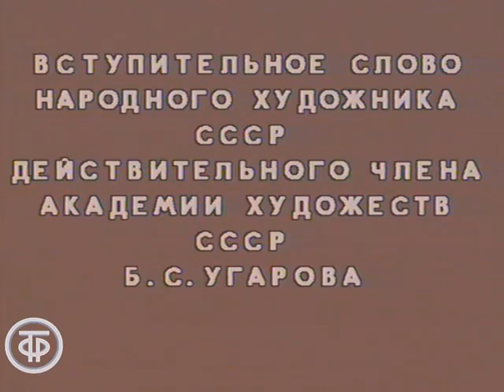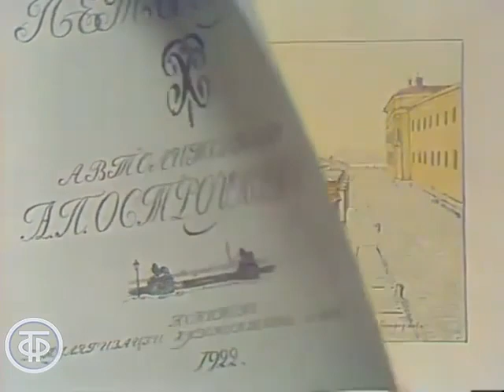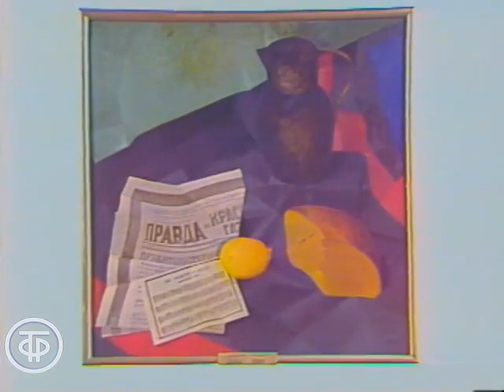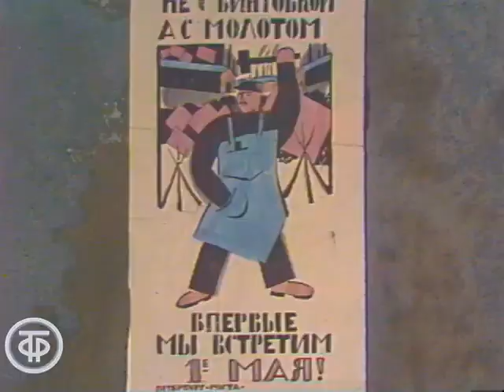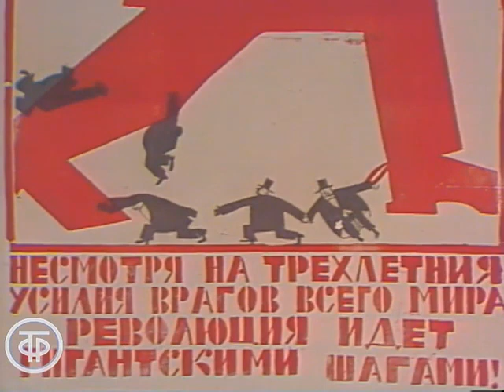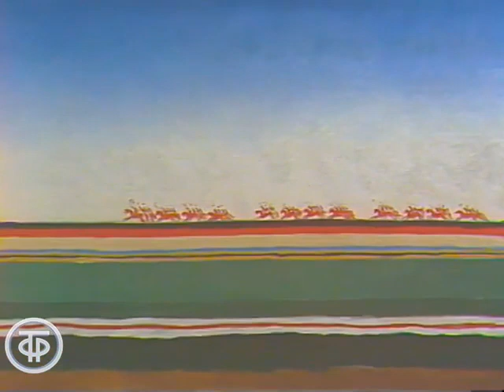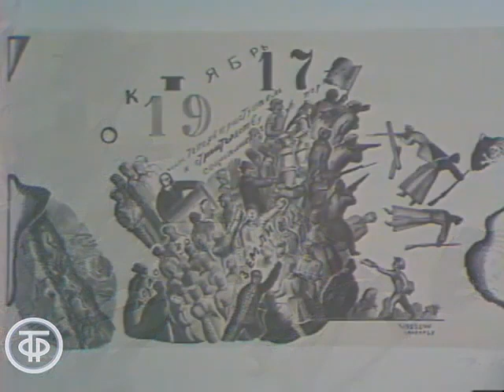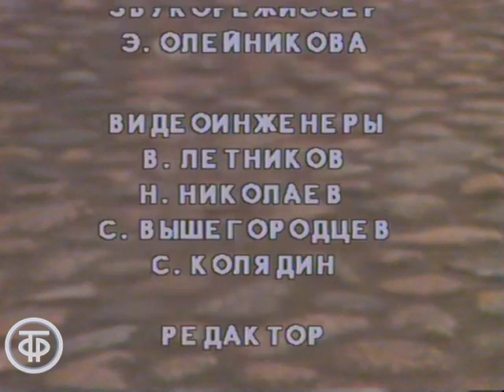Русский музей. Искусство, рожденное Октябрем. Текст читал Юрий Яковлев (1982)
Русский музей. Искусство, рожденное Октябрем

В искусство первых послереволюционных лет активно вторгалась жизнь. Оно боролось с голодом и разрухой, с внутренними и внешними врагами, вдохновляло на труд. Это время дало русскому искусству новые темы, новых героев, небывалые социальные возможности. В чертах героев чувствуется уверенность, они открыты навстречу людям, навстречу жизни.

В коллекции Государственного Русского музея представлены работы известных советских живописцев, графиков, скульпторов - Кузьмы Петрова-Водкина, Александра Матвеева, Владимира Фаворского, Сергея Коненкова и других.

Автор сценария - Владимир Гусев
Автор сценария - Татьяна Мантурова
Режиссер - Василий Давидчук
Оператор - Владислав Ефимов
Оператор - Анатолий Авагин
Текст читал - Юрий Яковлев